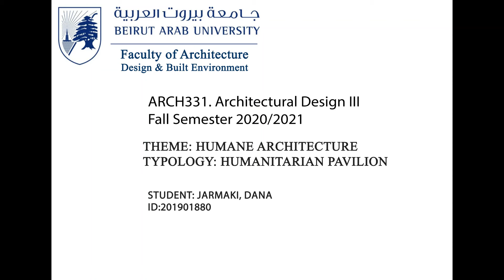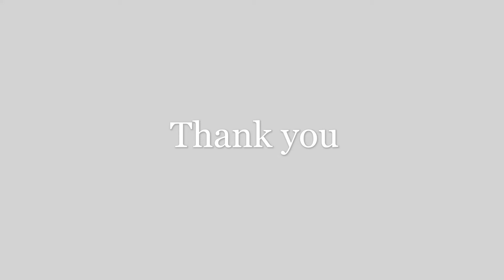Pavilion- Dana Jarmaki